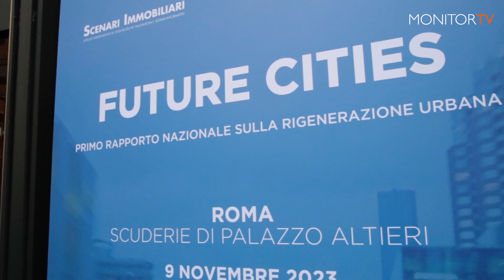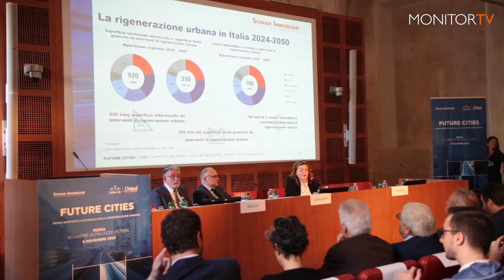Rigenerare aree urbane per aiutare PIL e mercato: Ravara (Hines Italia)